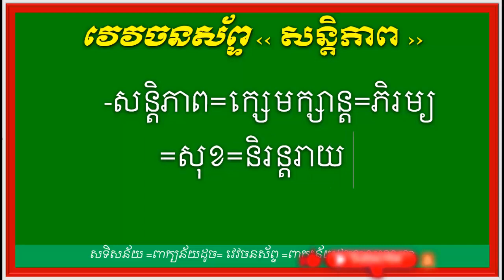វេវចនសព្ទ សន្ដិភាព | Khmer Synonym Word| Khmer Education 2021